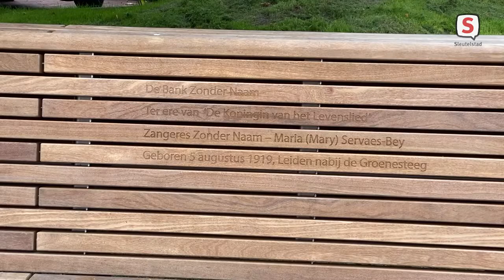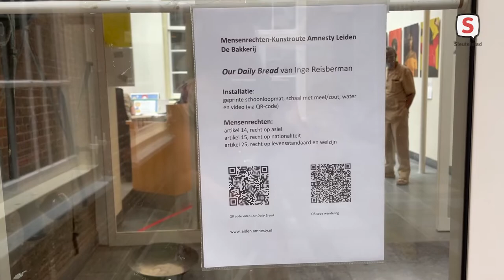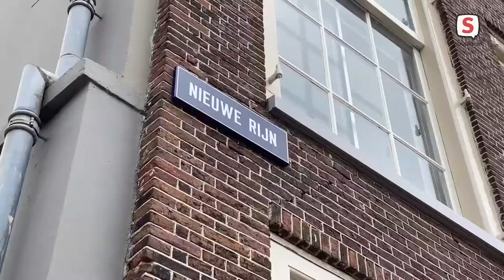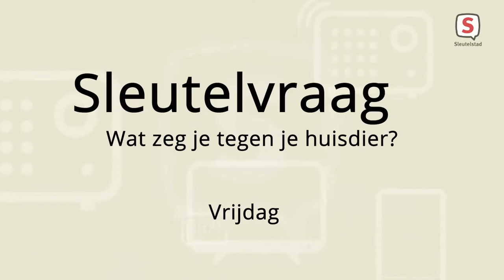De Week Van Sleutelstad | Week 28 | 2021